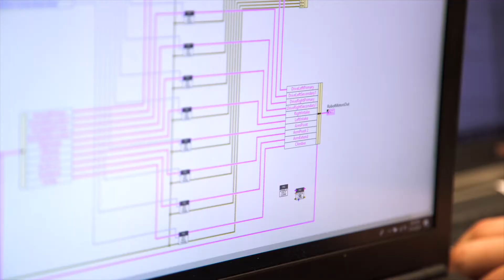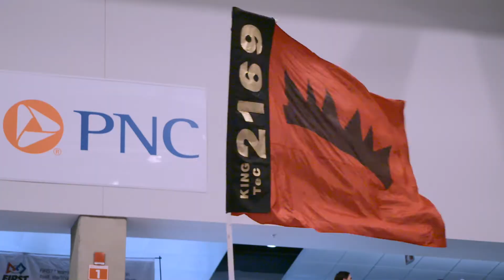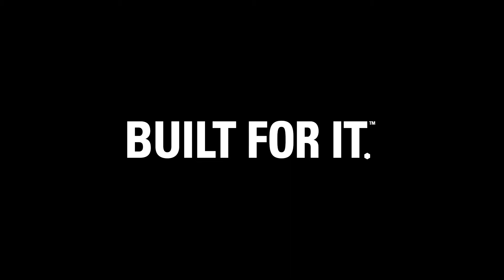Caterpillar-sponsored FIRST Robotics Teams Compete in Engineering Challenge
We followed 2018 Caterpillar-sponsored FIRST Robotics teams, Argos and Robot Casserole, through their build journey and into competition! Hear firsthand from the students and mentors on working through real-world engineering challenges, what competition is really like and what FIRST Robotics means to them. Learn about Caterpillar's strategic partnership with FIRST